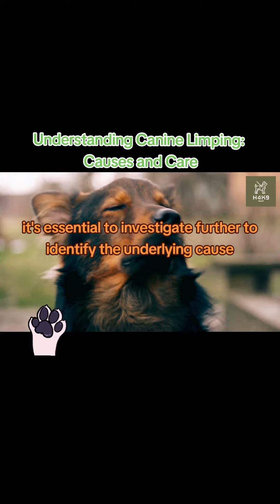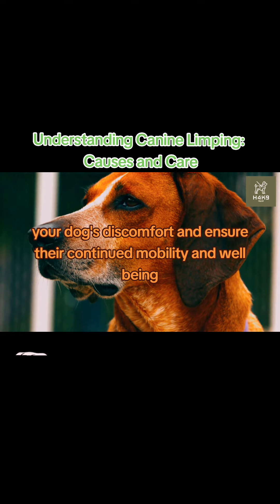Understanding Canine Limping: Causes and Care.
Limping in dogs can be a distressing sign for pet owners, indicating potential discomfort or injury. It's essential to investigate further to identify the underlying cause. One common reason is injury, which could range from sprains or strains due to overexertion or sudden movements to more serious issues like fractures from falls or accidents. Arthritis, particularly common in older dogs, can also lead to limping due to joint pain and stiffness. Infections, such as those affecting the paw pads or joints, can cause inflammation and lameness. Nerve damage from trauma or underlying conditions can result in difficulty walking or even paralysis in severe cases. Additionally, foreign objects like thorns or shards of glass lodged in the paw can cause acute pain and limping. While some causes may be straightforward to identify through visual inspection, others may require diagnostic tests or professional evaluation by a veterinarian. Swift intervention and appropriate treatment are vital to alleviate your dog's discomfort and ensure their continued mobility and well-being.